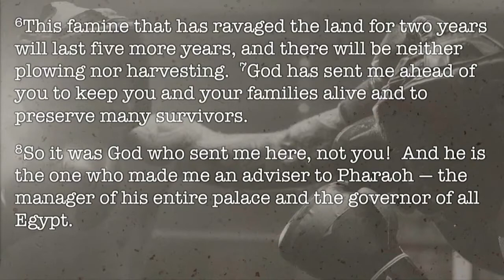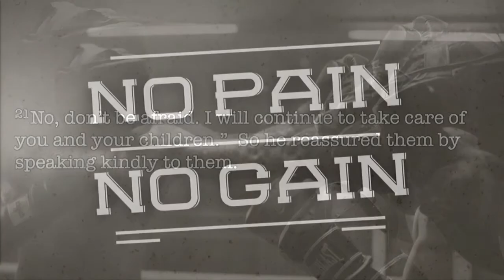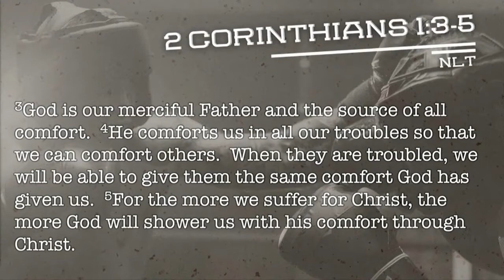Lessons from Discomfort | No Pain No Gain #3 | Louis Scheepers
Each person on earth has gone through some sort of discomfort, difficult season, or hardship in their life and when looking back, can now see how it shaped them and taught them valuable lessons.

In the final part of the No Pain No Gain series, we learn about 4 great lessons discomfort can teach us. It is up to you: will you allow pain to destroy you, or will you grow through it?